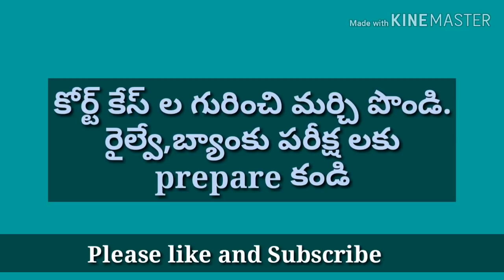తెలంగాణ లో ని నిరుద్యోగులకు e vijayam సలహా.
I have tried to give moral support to junior Panchayat secretary selected candidates and unemployment youth in telangana. For more information please watch my video.